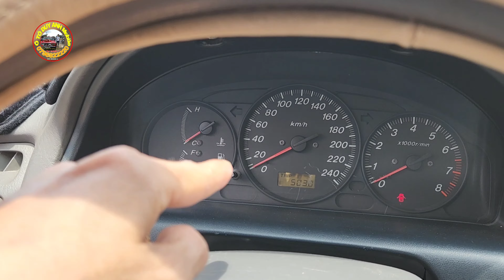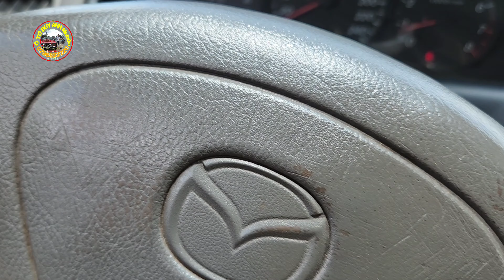mazda 626 ô tô cũ giá 60 triệu giá rẻ sập sàn 0796822220